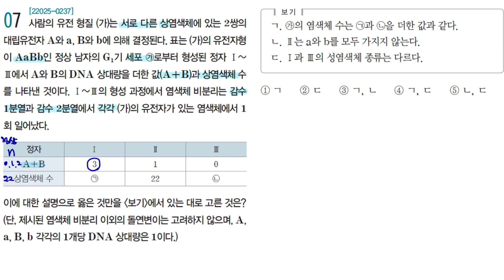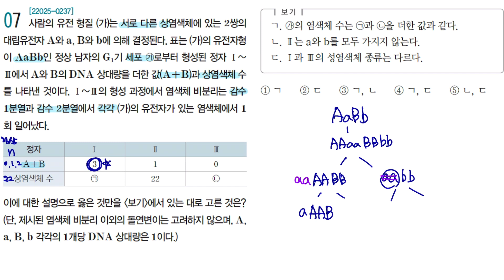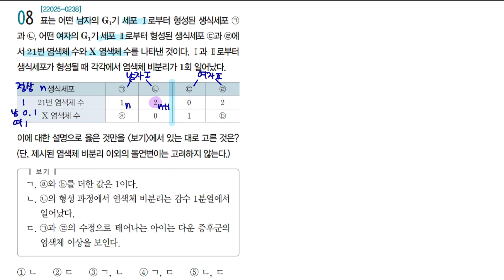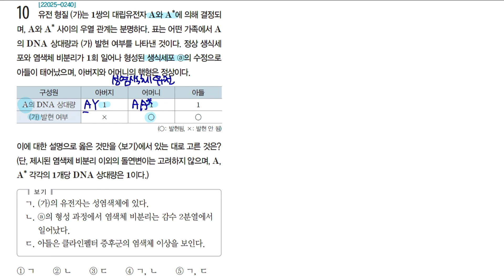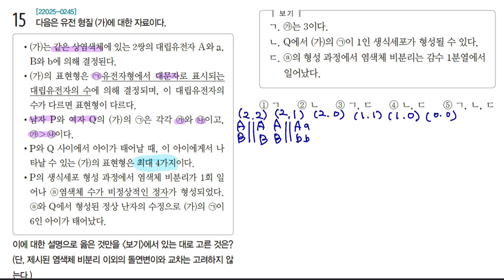젤리쌤의 생명과학1 : 10 사람의 유전병 문제풀이(2점)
젤리쌤의 생명과학1 :  10 사람의 유전병 2점 문제풀이

7번, 8번, 10번, 13번, 15번 풀이

2023 수능특강 생명과학1